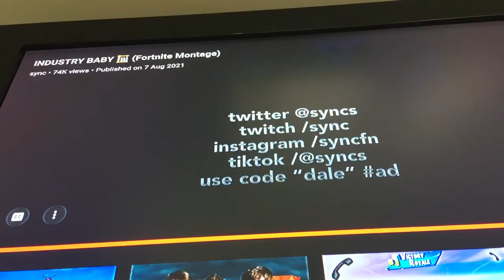This guy cracked